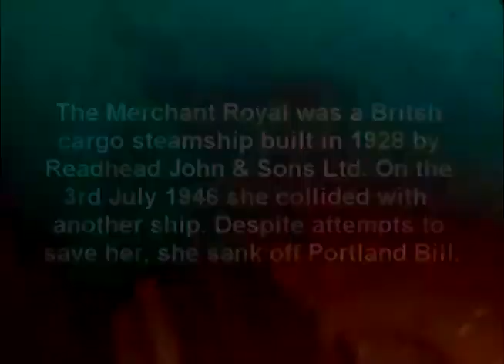SS Merchant Royal of the Drake Shipping Company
Dived in May 2011. No, this is not the famous sailing ship, but a steamship with a Doxford triple expansion engine, three boilers and was 5008 grt. She was built in 1928 by Readhead John & Sons Ltd., South Shields and was originally called the SS Goodwood. Owned by Constantine Joseph (Constantine Shipping Ltd., Constantine & Pickering S. S. Co.), Middlesbrough, she was sold in 1936 to the Drake Shipping Co. Ltd., Liverpool, and was renamed the Merchant Royal.

She survived the war, only to collide with the Willian B Travis (liberty ship?) whilst carrying a cargo of wood and steel, on the 3rd July 1946. Despite attempts to tow her, she sank of Portland.